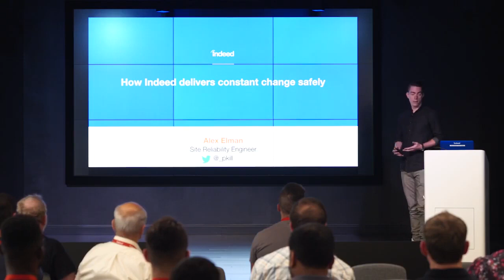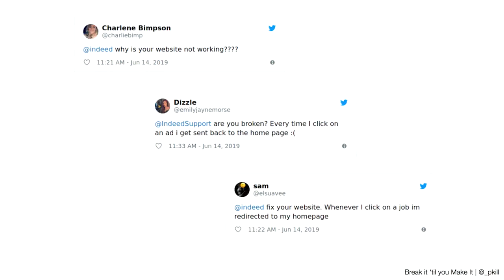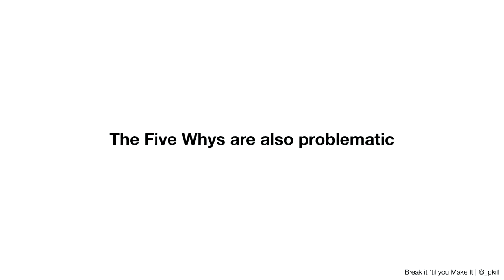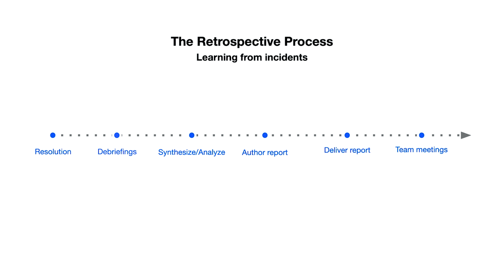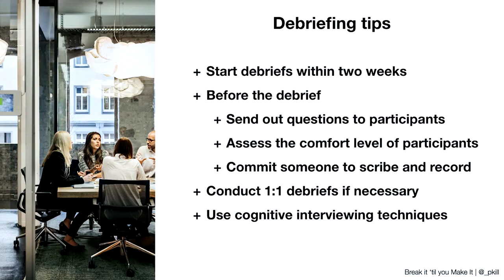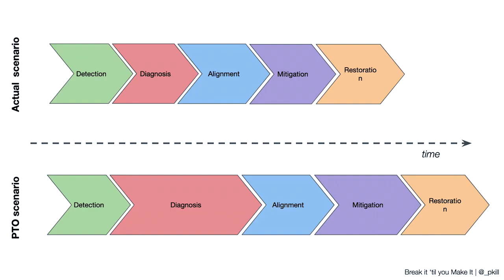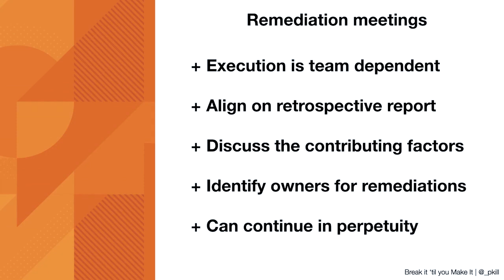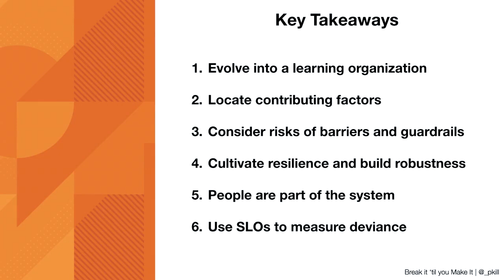[Audio Description] How the Incident Retrospective Helps Indeed Deliver Constant Change Safely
This talk was held on Wednesday, August 21, 2019.

Outages happen. Products break. Every time a failure occurs, it’s an opportunity to learn and improve. Web-based products are incredibly complex. By understanding and managing their complexity, carefully investigating incidents, and improving responses, we can build more reliable products and more resilient systems.

Site reliability engineering manager, Alex Elman, uses a recent incident at Indeed to demonstrate the benefits of the incident retrospective. Many high-profile events are associated with a seemingly innocuous change. A single change, however, rarely causes an incident alone. By conducting thorough reviews, organizations can learn a lot about how their systems respond to failure. Applying these lessons helps organizations increase the capacity of their systems to adapt and absorb change.